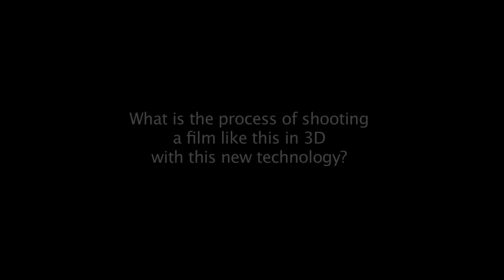WonderCon 2010 - Resident Evil: Afterlife Interview with Paul W.S. Anderson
This is a brief interview with director Paul W.S. Anderson about "Resident Evil: Afterlife" at the 2010 edition of WonderCon in San Francisco, CA.

Please excuse the sound quality. I shot this with the Canon 7D on the go and was limited to the scratch mic.

& cinemaverdict.com